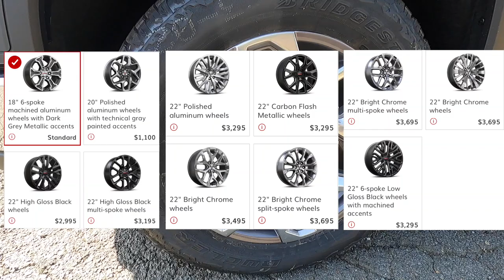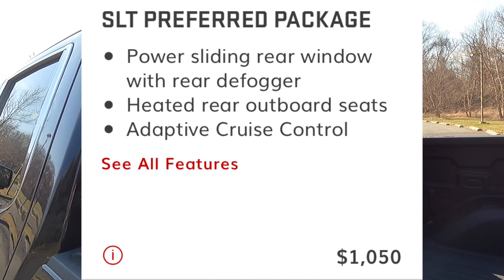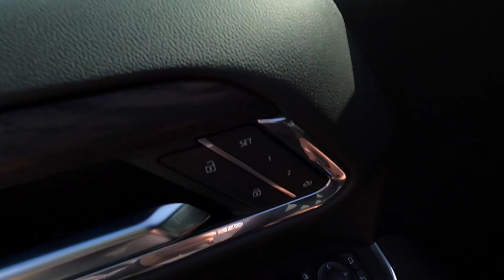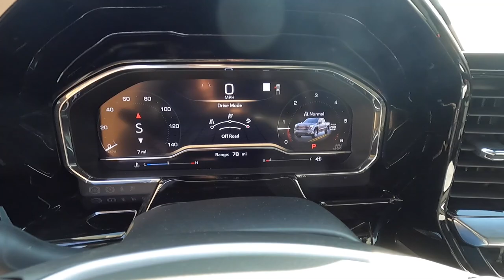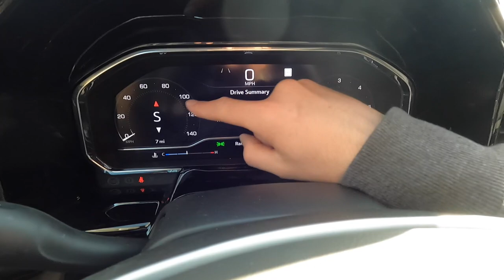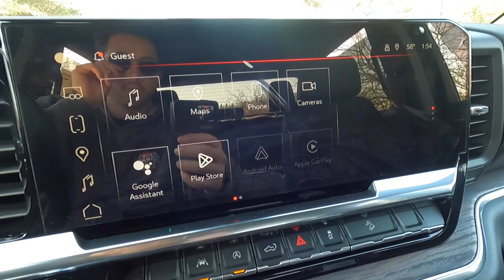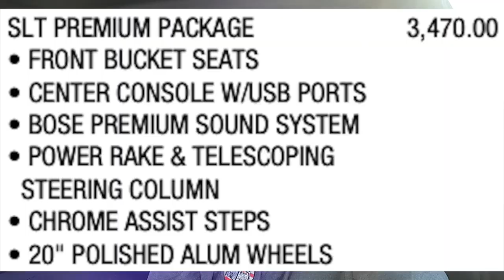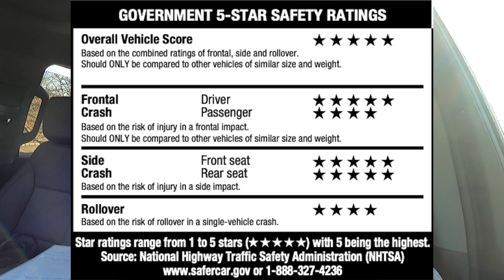2023 GMC Sierra SLT - REVIEW and POV DRIVE - Best Looking 1500 Truck?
In this video I review the 2023 GMC Sierra SLT...